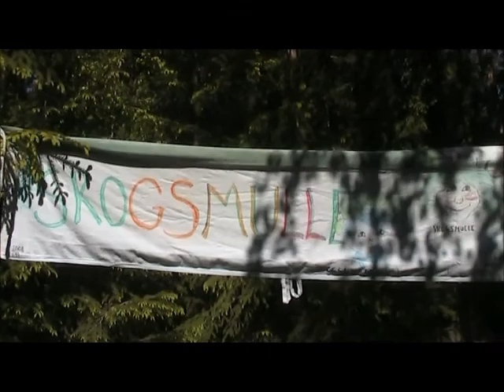Dagmammor i Avesta